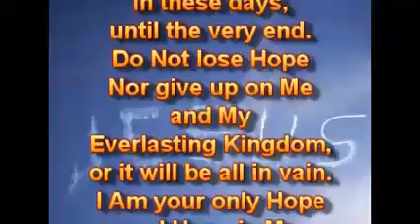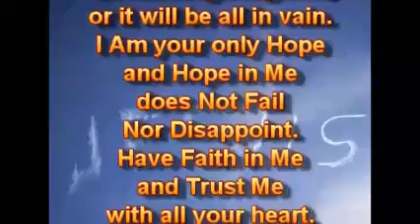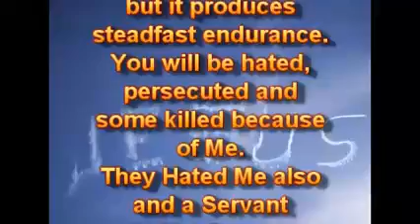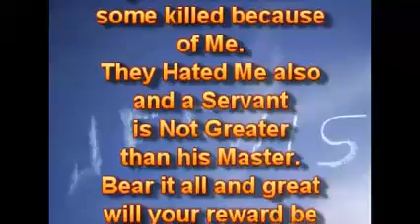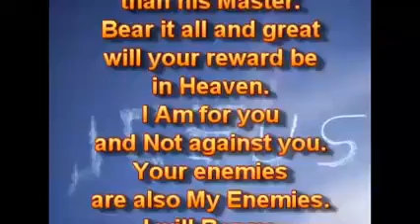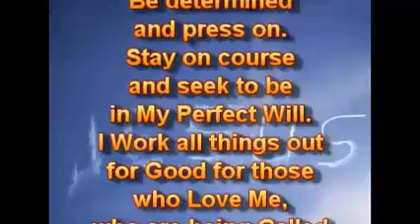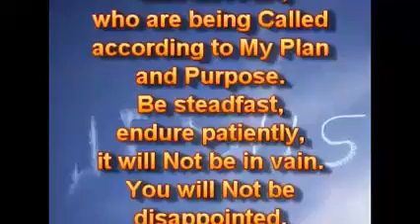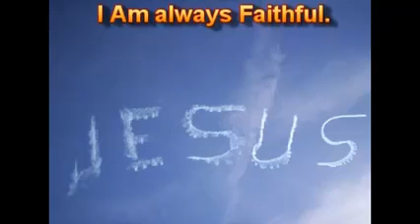For You, With Great Love, Be Steadfast